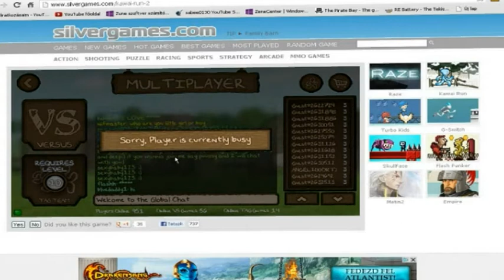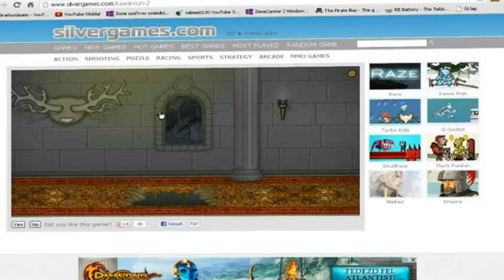Kawai Run 2 Gameplay w/Frontage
Ez a videó már rég fel lett véve talán még március elején, de az is lehet, hogy már Februárban is fel volt! Na szóval most már el akartam tüntetni ezért töltöttem fel!